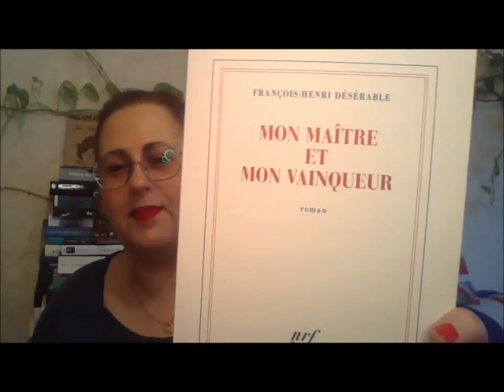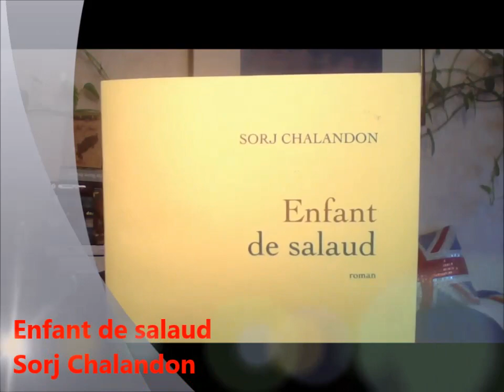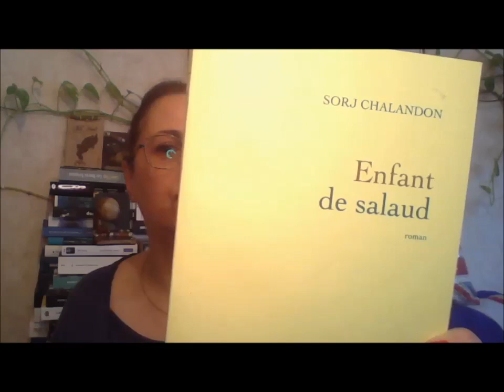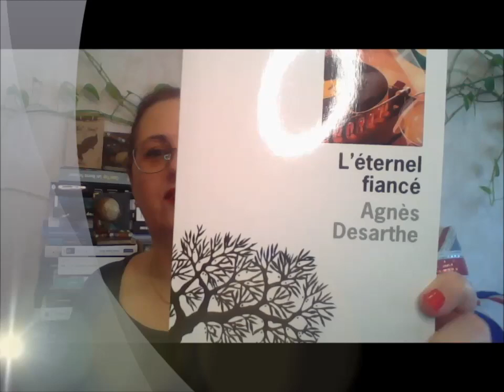Point lecture n°29 - 1ère partie - Septembre /// des coeurs et un gros flop !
Bonjour !

Voici le point lecture de septembre – 1ère partie :

00:00 intro
00:07 Sommaire
02:00 Mon maître et mon vainqueur de François Henri Désérable (Gallimard)
07:37 Enfant de Salaud de Sorj Chalandon (Grasset)
16:38  Berlin Requiem de Xavier-Marie Bonnot (Plon)
29:53 L’éternel fiancé d’Agnès Desarthe (L’Olivier) - lu avec Rozzzie
39:10 papotage

Prochain live du 5 octobre 20h30